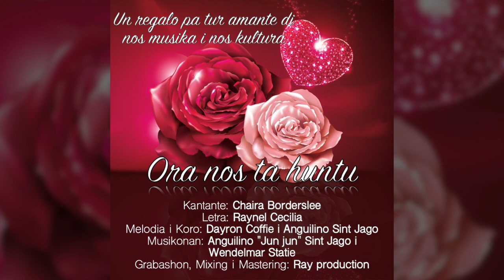Chaira Borderslee - Ora nos ta huntu